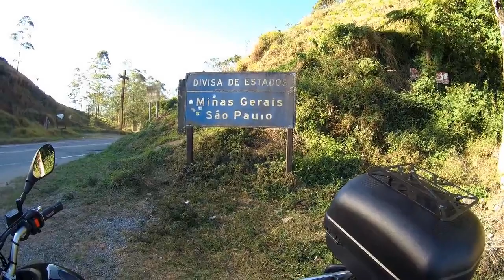Rolê de LANDER #2: Primeira vez da Catarina em Minas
A continuação de um domingo de agradecimento!

Essa foi a primeira vez a Catarina (minha Lander) rodou em terras mineiras.. E bastante gente já sabe o carinho imenso que tenho por esse estado MARAVILHOSO!

Moto: XTZ Lander
Ano: 2020
Câmera e Microfone: SJ7 + SJ4000 com Wi-Fi, by Dudacell
Edição: Wondershare Filmora